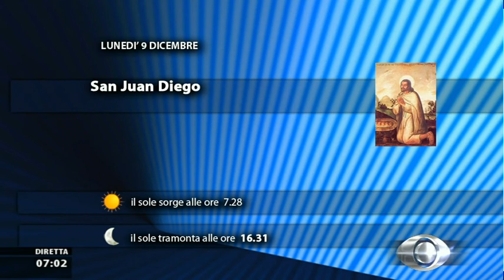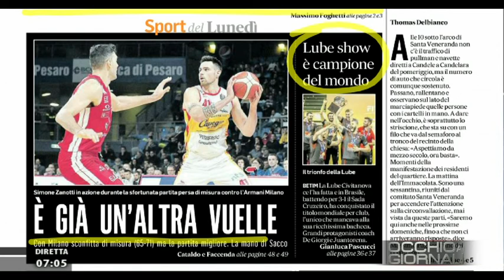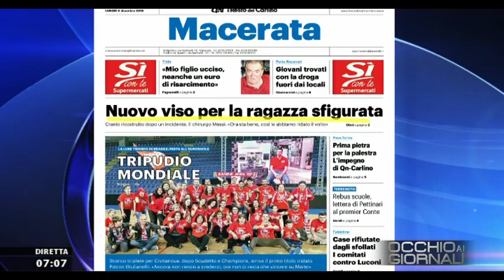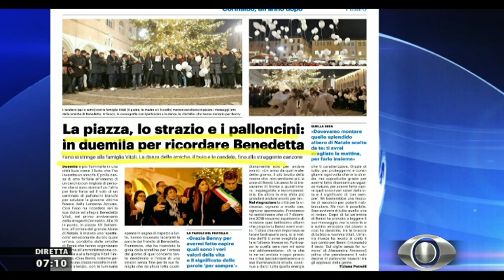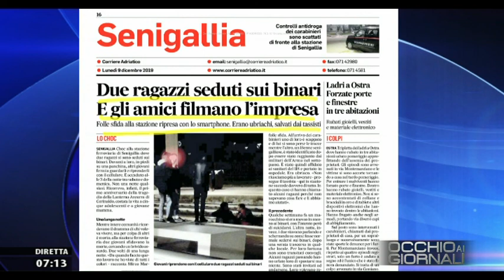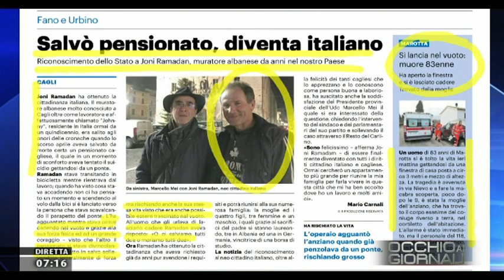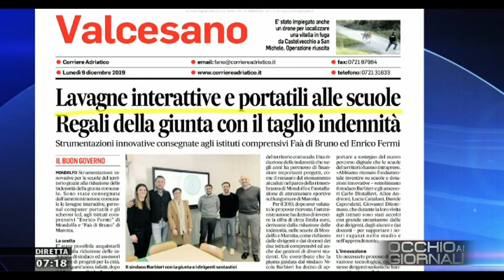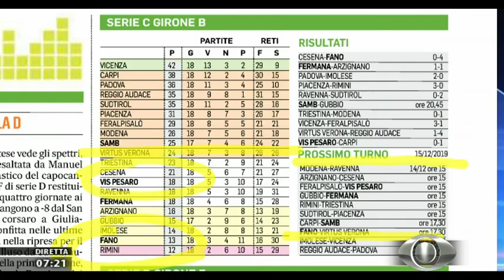Occhio ai Giornali 9 dicembre 2019